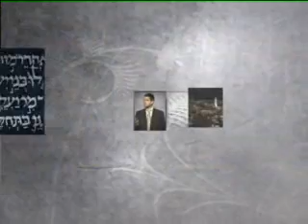יפתח הגלעדי - חלק א - תנך - הרב אלי עמר - חובה לצפות מרתק ביותר!!!